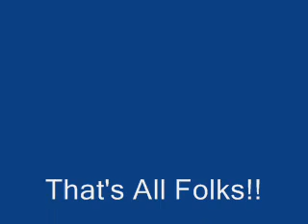Richard Crouse chats with Troma president Lloyd Kaufman about "Toxic Avenger: The Musical" Part 4